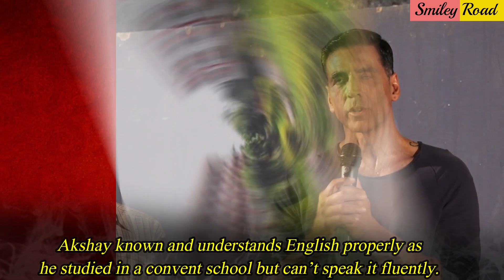Bollywood Stars Who Cannot Speak in English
These Bollywood Stars Who Cannot Speak in English :-

1. Salman Khan  :- Our beloved SalluBhaijaan never wanted to peruse his Bachelor’s as he always wanted to be a superstar. He studied in St. Xavier’s College in Mumbai and is a simple college dropout celebrity. It is not like he can’t good speak English but he is not very much fluent.

2. Kareena Kapoor Khan :- Snobby actress Kareena Kapoor Khan went to Welham’s Girls’ High school and finish her higher secondary education. She got adimission in Mithibai College, Mumbai but, didn’t want to continue her graduation as she got her first Bollywood offer then.She is also college dropout actress and was never serious about her studies. For this reason her English is not at all fluent or excellent. She can speak English but not easily.

3. Rajnikanth :- Rajnikanth’s family was really poor and this Thalaiva couldn’t get his education properly. But, this veteran superstar actor has keen interest to learn English. There is no doubt that Rajnikanthhas improved himself a lot in English but his English pronunciation is not clear and good. This veteran actor also knows three other languages- Telgu, Malayalam, and Tamil.

4. Kajol :- Kajol is one of those less educated actress who didn’t finish her schooling. She was never studious and just finished her 12th exam. Her English speaking ability is very poor and she avoids speaking English publicly. We hardly hear Kajol to speak something in English spontaneously. She is always comfortable in Hindi.

5. Akshay Kumar :- Leading star of Bollywood Akshay Kumar always prefers Hindi to interact with his fans and followers. This truly desi superstar himself confessed that he doesn’t feel comfortable speaking in English.Akshay known and understands English properly as he studied in a convent school but can’t speak it fluently.

6. Prabhas :- As Prabhas was born in Chennai, he is comfortable with Tamil. His hindi and english speaking ability is very poor.Sahoo and Bahubali famed actor Prabascan speak English but not fluently. He took dubbing artist to for his Hindi film Sahoo that made a huge money in Bollywood. He can’t interact with his fans as he is very poor in English.

7. Nawazuddin Siddiqui :- Nawazuddin belongs to a poor family and couldn’t get proper education. He finished his graduation during his struggling days in Mumbai.For lack of education, his English accent is very poor. This talented actor is still trying to speak good English for his upcoming Hollywood projects.

8. PankajTripathi :- This talented actor is basically from an unprivileged village of Bihar and couldn’t continue his education due to poverty. For this reason his English is not that good. Pankaj can’t even pronounce this language properly.

9. Karishma Kapoor :- Karishmais also a college dropout actress in Bollywood. She studied in The Cathedral & John Connon School, Mumbai. After that, she got an admission in Sophia College, Mumbai. But she quit her Bachelors. Her English speaking ability is not good. She prefers talking in Hindi in public.

10. Dhanush :- Another South Indian superstar actor Dhanushcan’t speak good English properly as his mother tongue is Tamil. His English accent is very poor and sounds really odd.

11. Tushar Kapoor  :- Ekta Kapoor’s brother TusharKapoor can’t speak English fluently. His English speaking ability is not good at all.

12. Govinda :- Comedy BadshahGovinda has not been seen talking in English in public as this actor is not good in speaking English. Govinda always avoidstalking in English and prefers Hindi as his comfortable language.

13. Diljit Dosanjh :- This singer turned actor Diljit is basically Punjabi and can’t even understand English properly.

14. Dharmendra :- It is true that he can’t speak in English. This veteran actor cannot speak English very fluently so he prefers Hindi to communicate with people.

Reporters : - Aparajita Das
Video Editors : Debabrata Gayen